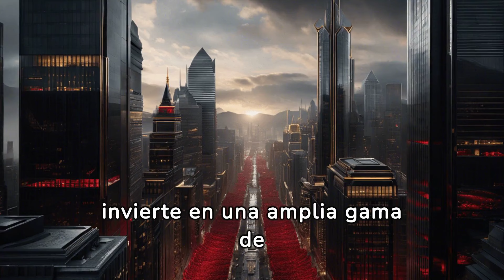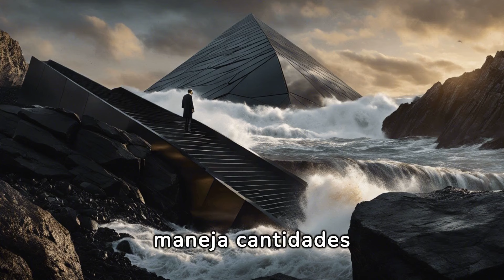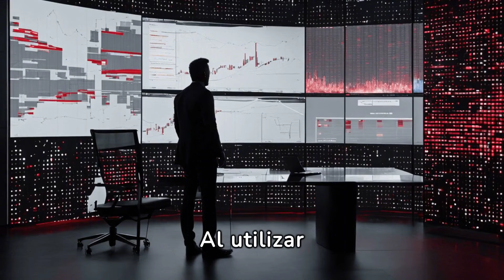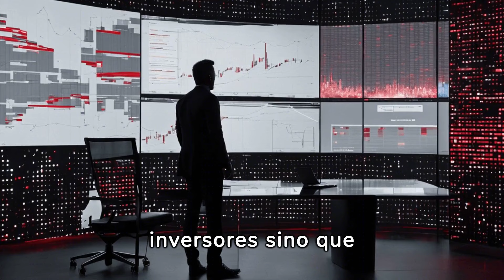BLACKROCK: La Empresa que Define el Mundo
En este video, nos sumergimos en el intrigante mundo de BlackRock, una de las empresas financieras más poderosas y prominentes del mundo. Conocida por su influencia masiva en los mercados globales y su papel en la toma de decisiones económicas a nivel mundial, BlackRock ha sido objeto de debate y especulación sobre su alcance y poder.

Acompáñanos mientras exploramos la historia, el alcance y el impacto de BlackRock en la economía mundial. Descubriremos cómo esta empresa ha llegado a tener una influencia tan vasta, desde sus humildes comienzos hasta su posición actual como uno de los gigantes financieros más importantes del mundo.

Además, analizaremos críticamente el papel de BlackRock en la conformación de políticas económicas y su relación con gobiernos, empresas y otras instituciones financieras. ¿Es BlackRock realmente la empresa que controla el mundo, como algunos sugieren? ¿Cuáles son las implicaciones de su influencia en la economía global?

Con entrevistas a expertos en economía y finanzas, análisis detallados y reflexiones sobre el futuro del capitalismo global, este video te llevará en un viaje fascinante para comprender mejor el papel de BlackRock en el escenario mundial.